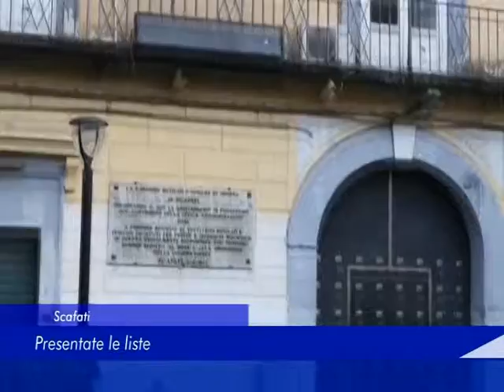Scafati: presentate le liste - 27 Aprile 2019